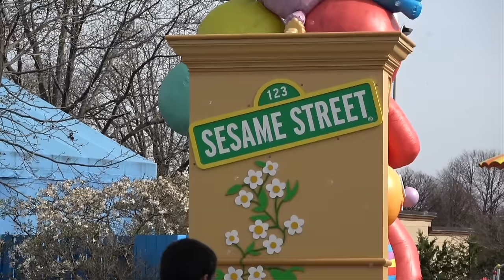Sesame Street Neighborhood Street Party Parade at Sesame Place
Experience an energetic neighborhood block party on iconic Sesame Street with all of your favorite friends, including: Elmo, Murray, Count Von Count, Bert, Ernie, Abby Cadabby, Zoe, Cookie Monster, Rosita, Big Bird and Telly.

Sesame Place Address: 100 Sesame Rd, Langhorne, PA 19047

VIDEO GEAR We Love:

Canon Powershot G7x Mark II
Panasonic Lumix G7
Sony Cybershot RX100 IV
GoPro Hero 5

Keenz Stroller Wagon
Graco Dual Stroller
Handy Mat
Fisher Price Diaper Bag
Bottle Cooler